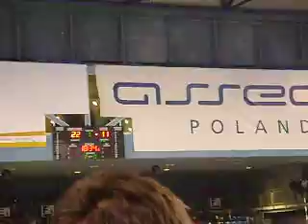Asseco Resovia Rzeszów - evivo Düren - 3 set (25:11)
Końcówka 3 seta 1/4 pucharu CEV wygranego przez Resovię 25 do 11.